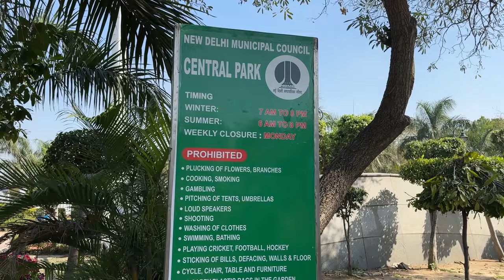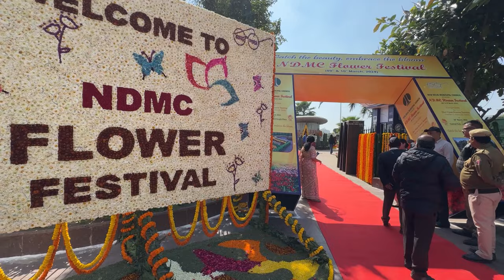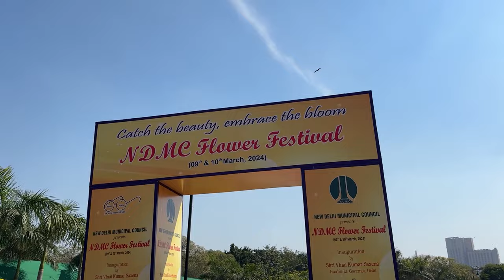Central Park Rajiv chowk Delhi 2024 | new park open in Delhi | Central park cp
Rajiv chowk ke central park | Central Park cp delhi

Location - Rajiv Chowk, Connaught Place, New Delhi, Delhi
google map location :

Entry - Free

Timing
Summer - 6am to 8pm
winter - 7am to 8pm

Monday Close

सेंट्रल पार्क कनॉट प्लेस दिल्ली
सेंट्रल पार्क कनॉट प्लेस
Ndmc flower festival delhi 2024

⭐️⭐️⭐️ waterparks - shorturl.at/afHI2
⭐️⭐️ Recreational - shorturl.at/fprwO